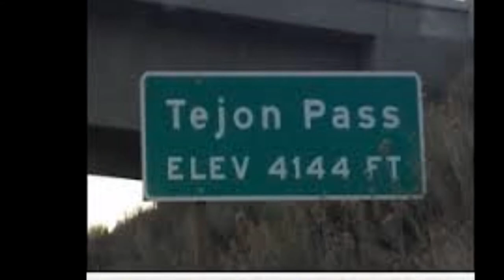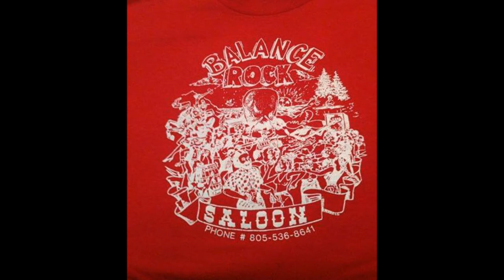Kenny Walters and The Moosehead Band - Grapevine Goin' Down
I first met Kenny and the Moosehead Band in 1981, in Balance Rock California. We were all a lot younger then, but their music has stood the test of time. I made this little video for myself, but thought you all might enjoy it, as well.  I hope you like it.

The Moosehead Band through the years:

Kenny Walters
Ernie Lewis
Daniel "Spud" Fuller
Mark Peck
Randall Steele
Bob Flores
Mike Stewart
Les Besser
John Hollins
Gil Evans
Phil Hernandez
Larry Petree
Randy Landers
Robert Aragon
Eugene Moles
Fred Ringer
Terry Huston
Teddy Spanke
Mitch Peay
Edward Enderle
Mark Yeary

And, I'm sure, a few more.  My apologies to anyone I missed.